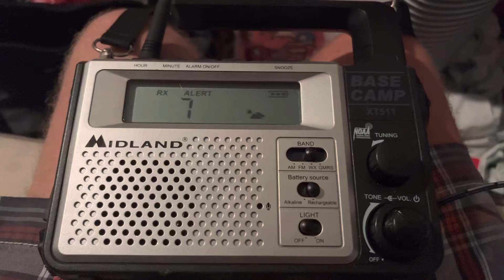TWO IN A ROW… 11PM APIT Total Fail Observation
This is a total fail because Paul says “At Pitt International” faster